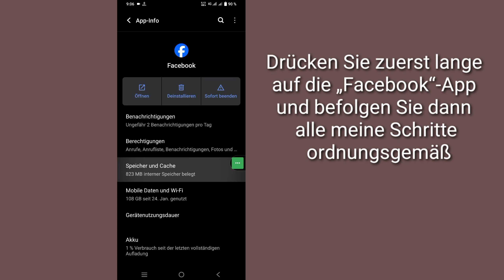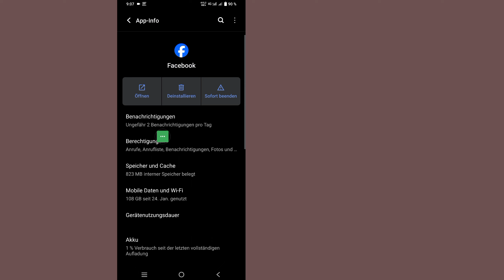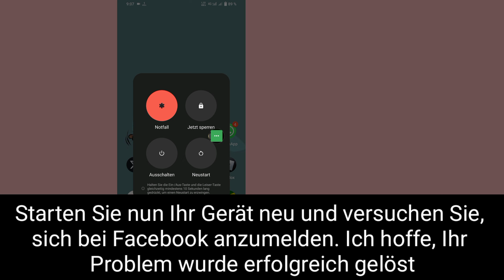So deaktivieren Sie den Basismodus auf Facebook | So setzen Sie die Facebook-Einstellungen zurück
So deaktivieren Sie den Basismodus auf Facebook 2024 | So setzen Sie die Facebook-Einstellungen zurück

Hier in diesem Video zeige ich Ihnen [So deaktivieren Sie den Basismodus auf Facebook 2024, So setzen Sie die Facebook-Einstellungen zurück]. Sehen Sie sich dieses Video also aufmerksam an und überspringen Sie es nicht. Wenn Sie dieses Video überspringen, werden Sie es nicht sehr gut verstehen. Wenn also ein Problem auftritt, können Sie mich fragen und unten einen Kommentar hinterlassen. Ich werde versuchen, Ihr Problem zu lösen. Danke.

So deaktivieren Sie den Basismodus auf Facebook 2024, So setzen Sie die Facebook-Einstellungen zurück. Bitte folgen Sie allen Schritten meiner Anweisungen auf dem Bildschirm.

🖤 Bitte teilen Sie es mit Ihren Freunden, wenn Ihnen dieses Video gefallen hat und Sie es hilfreich fanden